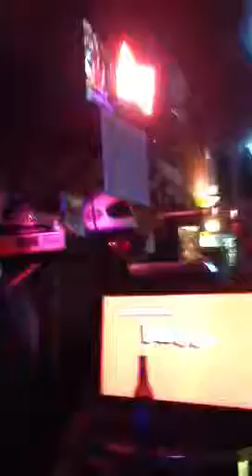Pitstop Karaoke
SEXY & I KNOW IT
@ Rumors Tavern